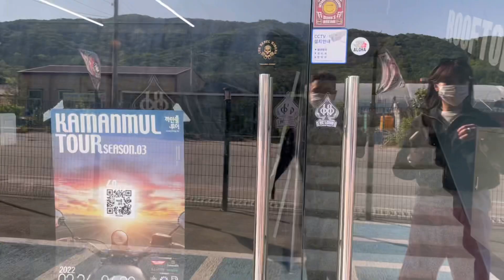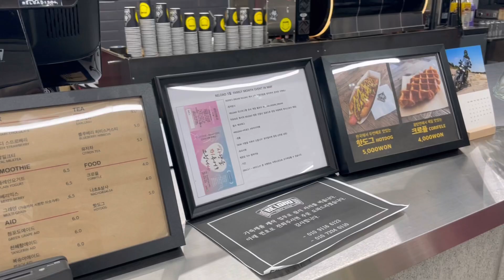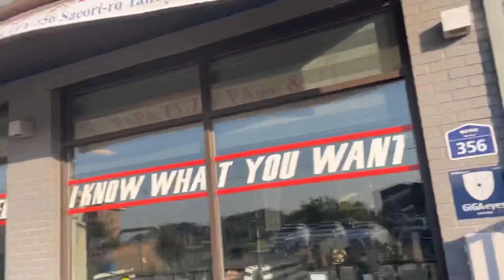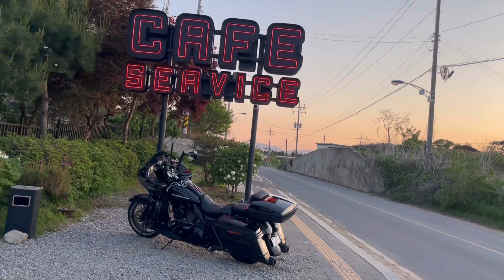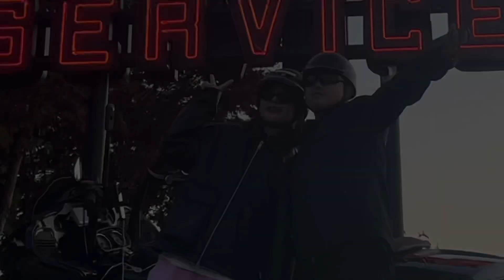파주 카페 정복기!!!(리로드,슬로피 타운)feat.여친님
파주 카페 투어!